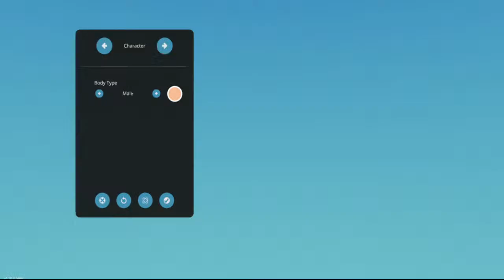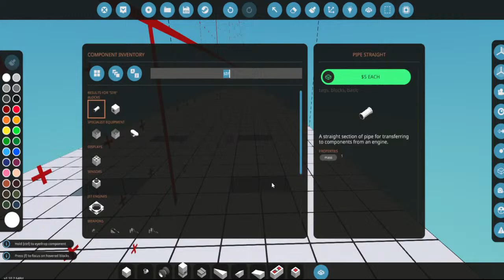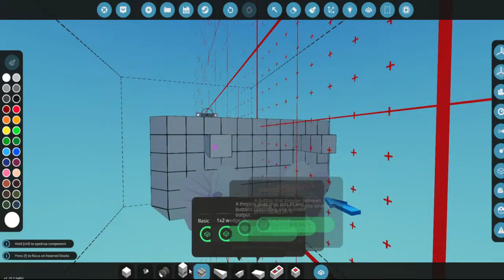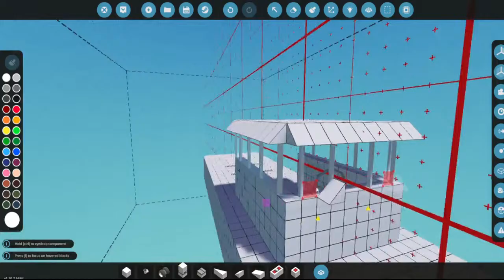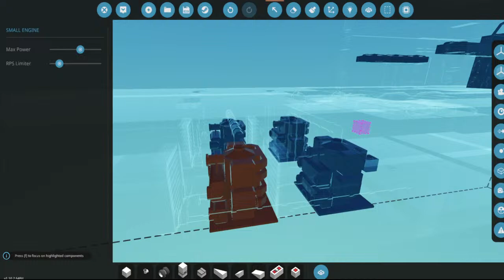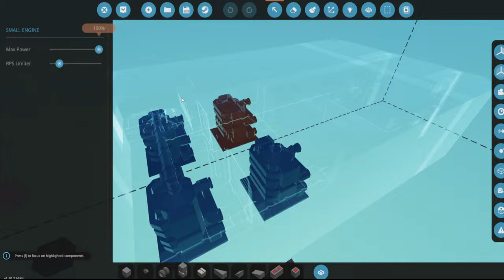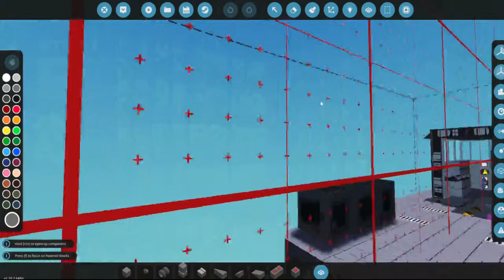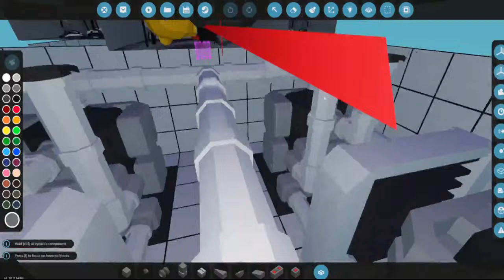stormworks building boat stream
Hi Please don't hate I try my best to make videos and I don't like to offend anyone with my vids so If your offended please note that a did not mean it